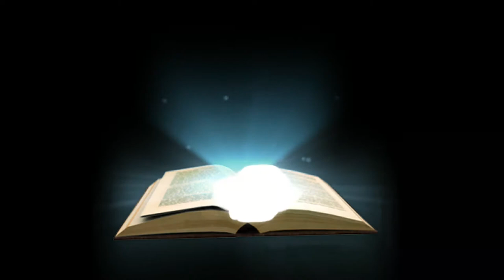Broken| Pastor David Gomez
If you feel like you are not worthy to be used by God, or he doesn't love you because you're broken. Remember God loved and used a lot of broken people throughout the Bible - Pastor David Gomez aka D#1G